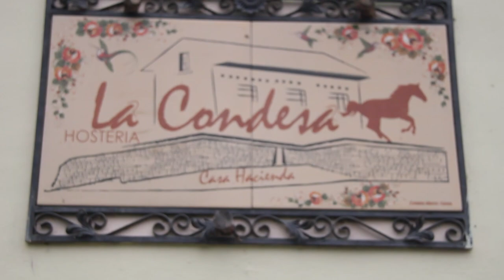UN DIA DE RODAJE (CARNAVAL) | CHARIK CQ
Un dia de rodaje junto a mi Amigo @ksebas espero que les guste.